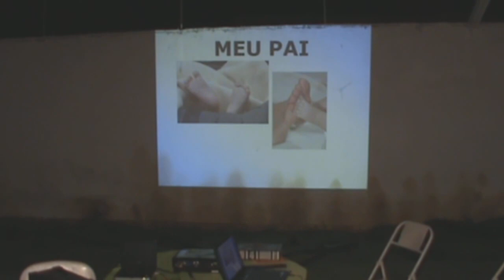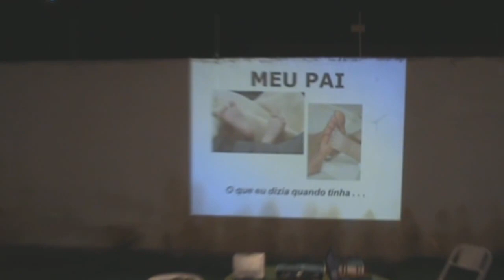01 e 02 jose Pereira Filho 02-10-2012.